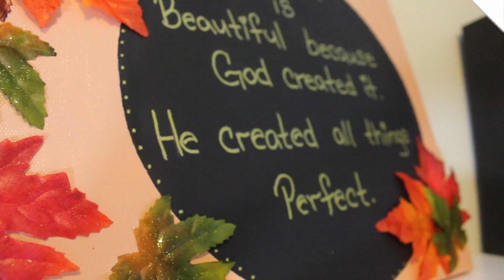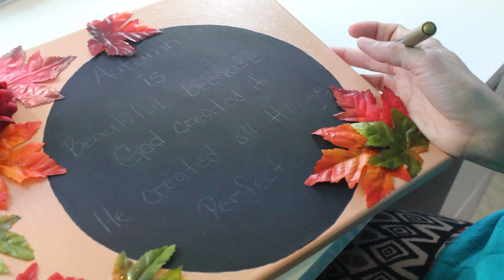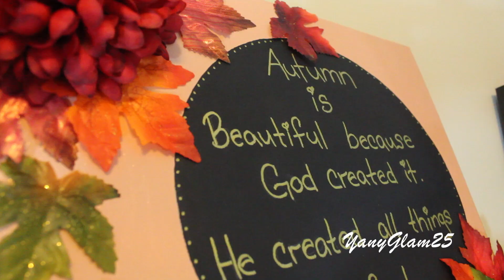DIY | Decoraciones de Otoño \colaborativo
Hola mis amores espero que les guste estos DIY ahora para esta temporada del otoño son muy fáciles de hacer y sobre todo muy económicos, espero les guste y si recrean alguno de estos DIY me encantaría ver sus fotos no olviden en poner yanyglam25 para verlos o mandarme sus snap... las quiero un monton...xoxo

Sorteo Internacional:
Gracias a todas las q están participando en el sorteo les mando muchos saludos y mucha suerte a cada una, y si todavía no estas participando te invito a que lo hagas todavía estas a tiempo Finaliza el 1 de Noviembre 20015 y es bien fácil de participar aquí les dejo el

Camara: Canon EOS 60D
Editacion: iMovie

xoxo